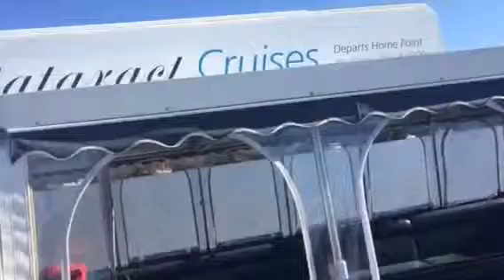Tamar River Cruise, Launceston 01/05/18